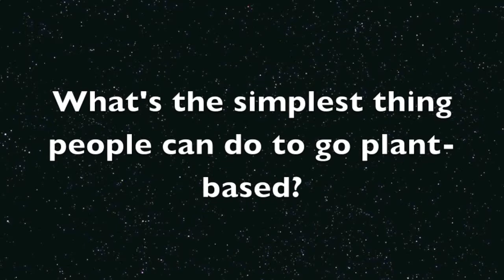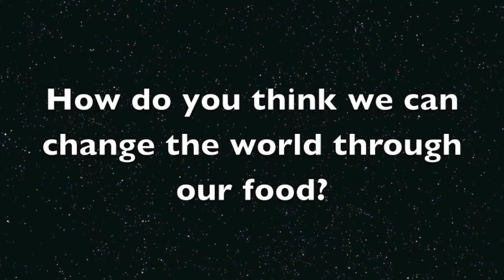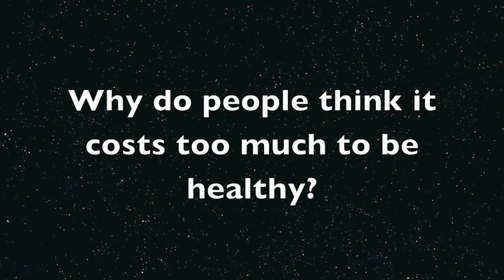Why Eat a Plant-based Diet - Kirk Hamilton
Created by Jeff Golfman of the Cool Vegetarian and The Raw Office

In this short 3 minute video, Kirk Hamilton shares the steps he uses to transition people to a plant-based diet and how chronic disease can be addressed by a plant-based diet.

Edited by Lauren Amerson.